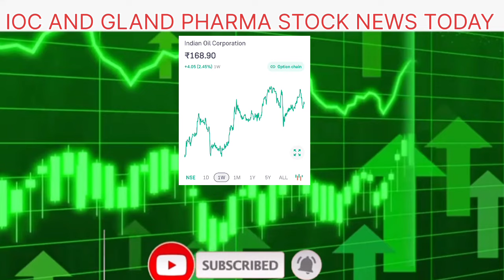IOC share market news today|IOC stock market latest news today|Gland Pharma share price today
Topics covered:-
IOC current news and updates
IOC stock current news and updates
IOC share analysis
IOC stock daily news updates
IOC share fundamental analysis
IOC share techanical analyais
IOC stock targets
IOC stock buy sold or hold
Share bazar news today
Stock market news today
IOC stock discussion
IOC short term targets
IOC stoploss in trading
Gland Pharma share price today
Gland Pharma stock latest news today
stock discussion